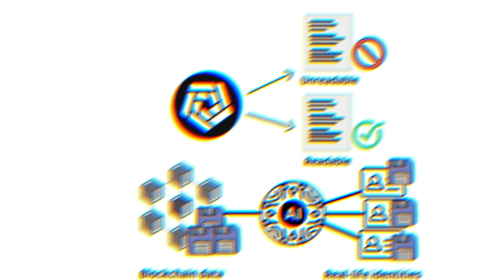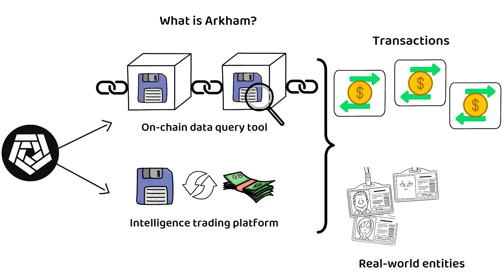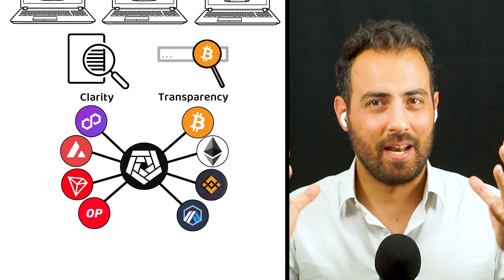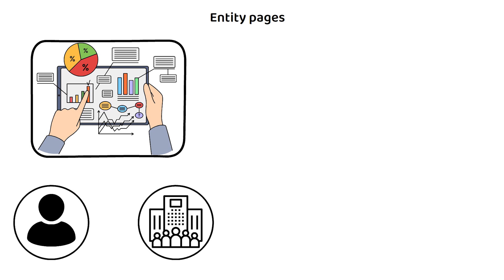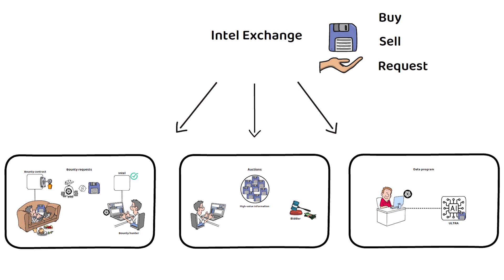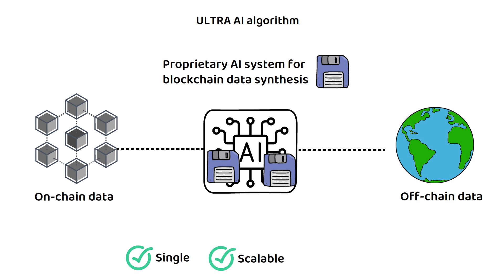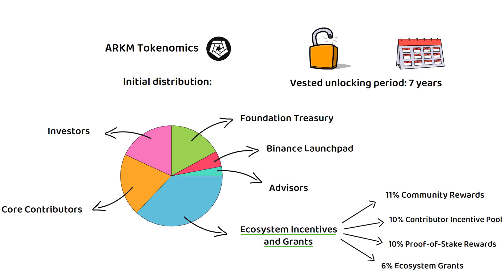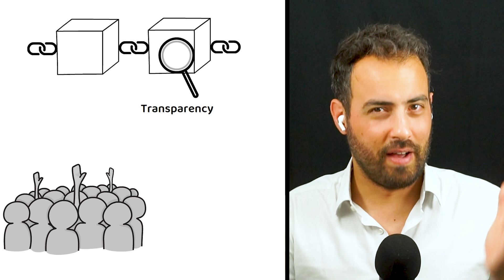What is Arkham Blockchain? ARKM Tokenomics explained with animations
🤔 What is Arkham?
Arkham aims to make the unreadable, readable. It takes the raw blockchain data and uses AI to help match this to real-life identities.

💡 What makes Arkham unique?
Quite a lot about Arkham is unique, be it the fact it is trying to deanonymise the blockchain, or that it has created a verifiable intel-to-earn mechanism, there are a lot of reasons why Arkham has been making the crypto news in recent times.
However, what probably makes Arkham the most unique is its ULTRA AI algorithm.

💰 ARKM Tokenomics
Arkham’s ARKM token has an initial supply and maximum supply of 1 billion tokens and serves three main functions on the Arkham network.
The initial token supply distribution was split 37% towards the Ecosystem Incentives and Grants, 20% to Core Contributors, 18% to Investors, 17% went towards the Foundation Treasury, 5% towards the Binance Launchpad, and a final 3% was given to Advisors.

Timestamps ⏳

00:00 Intro

0:47 Arkham's Founder

0:55 What is Arkham?

2:05 How does Arkham work?

2:55 Arkham Platform

3:03 Entity Pages

3:22 Token Pages

3:29 Visualization Map

3:35 Instant Alerts

3:42 Arkham Inter Exchange

3:54 Bounty Requests

4:14 Auctions

4:25 Data Program

4:36 What makes Arkham unique

4:54 ULTRA AI algorithm

5:34 ARKM Supply

5:42 ARKM Use Case

5:50 ARKM Distribution

7:04 Arkham controversies

❓ Q & As  ❓